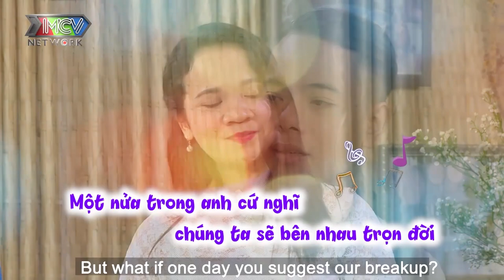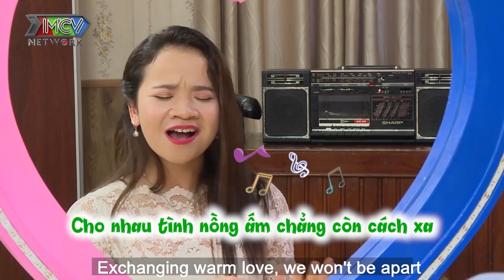Trai Bất động sản DU HỌC PHÁP khiến Hotgirl RỚT NƯỚC MẮT vì bị TỪ CHỐI PHŨ sau màn HÁT TỎ TÌNH